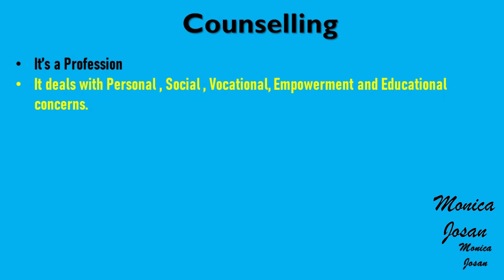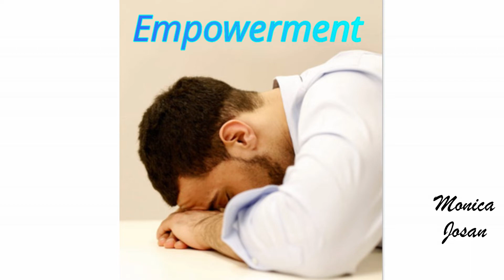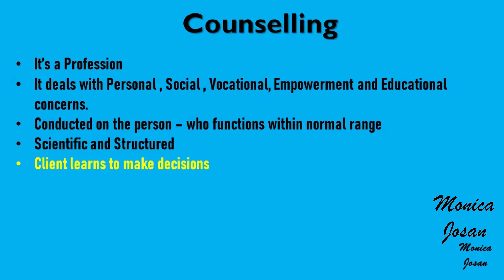What is Counselling Psychology IGNOU 2nd Year परामर्श मनोविज्ञान क्या है हिंदी में Monica Josan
IGNOU  MA Psychology 2nd Year - MPCE - 021 Group B Counselling Psychology in Hindi
 Unit 1 - Introduction to Counselling and Characteristics of a Counsellor
1.2 - Definition of Counselling

What is Counselling Psychology?
परामर्श मनोवैज्ञानिक क्या है

What is Counselling
It’s a Profession
It deals with Personal , Social , Vocational, Empowerment and Educational concerns.
Conducted on the person – who functions within normal range
Scientific and Structured
Client learns to make decisions
Unlearn old unhealthy habits , maladaptive behavior and irrational thinking pattern
MA Psychology  2nd Year Counselling Psychology IGNOU Hindi

Human Behavior Psychologist

हिंदी में एमए मनोविज्ञान
मनोविज्ञानी मानव व्यवहार